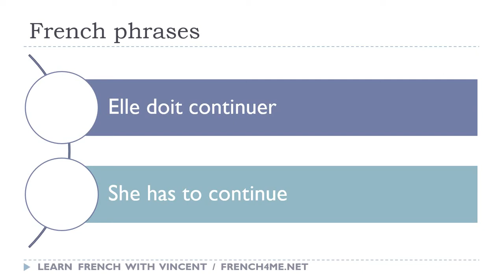Say it in French I She has to continue avi